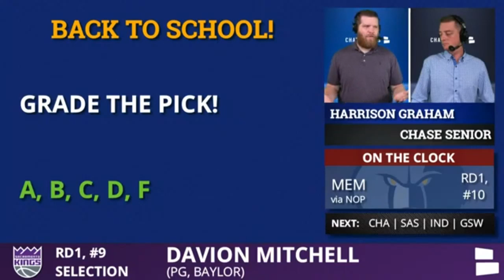Sacramento Kings Pick Davion Mitchell From Baylor With Pick #9 In 1st Round of 2021 NBA Draft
NBA DRAFT LIVE 2021: Davion Mitchell from Baylor selected in 1st Round Of the NBA Draft by the  Sacramento Kings. Chat Sports has a full analysis of who the Kings are getting in Mitchell. Chat Sports hosts Harrison Graham & Chase Senior break down the pick in full detail.

Mitchell is now a member of the Warriors, giving Luke Walton a new guard for the 2021-22 NBA season. It makes sense the Kings go guard here because the Kings were linked to trade rumors earlier today about trading away Buddy Hield to the Lakers before they executed a trade for Russell Westbrook.

2021 NBA Draft 1st round live streaming from Chat Sports is hosted by NBA Now hosts Harrison Graham and Chase Senior. Follow them on Twitter: Follow them on Twitter

Harrison and Chase will be going through all the picks and announcing them before ESPN’s live cable coverage will! If you want to stream the 2021 NBA Draft live on YouTube, Chat Sports has you covered.

Get all of your NBA news and rumors on the Chat Sports